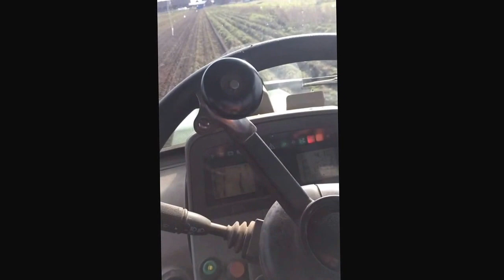Edith tar upp potatis